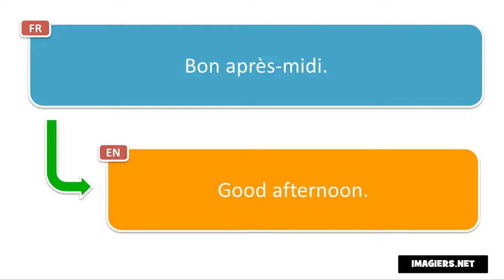Say it in French = Good afternoon